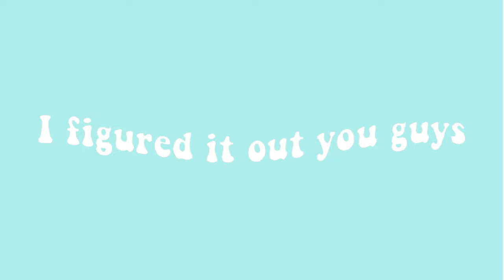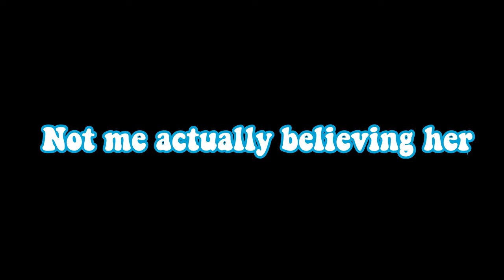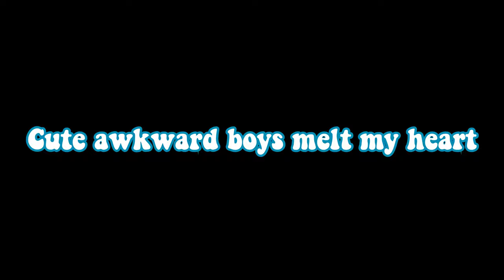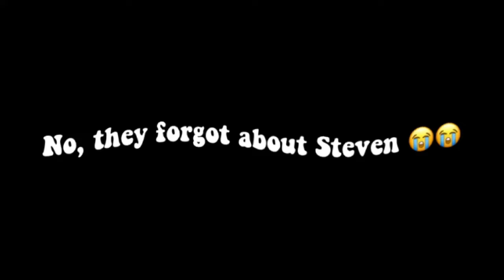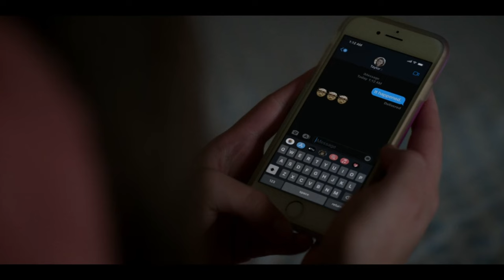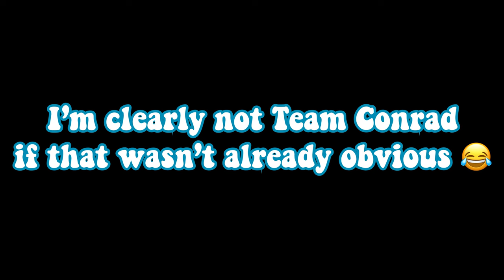THE SUMMER I TURNED PRETTY EPISODE 1 REACTION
Hi everyone!

Today I am doing a The Summer I Turned Pretty Reaction to episode 1 in the series and I am super exited! As of right now I don’t think I am a fan of Belly and Conrad. I do like Belly and Jeremiah but I am definitely Team Cam Cameron haha! I hope you all enjoy this reaction! I post twice a week (:

Link to headband:

Link to necklace:

Gold headphones:

Pink headphones:

Background Vines:

Fireplace wax melter: